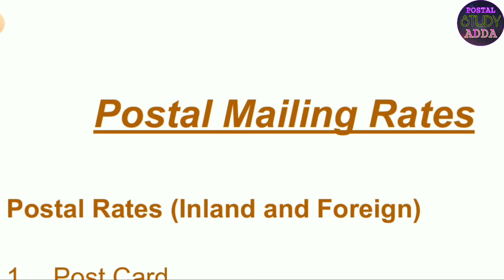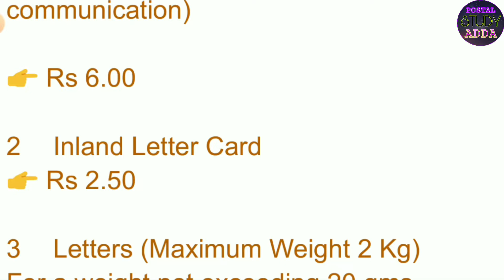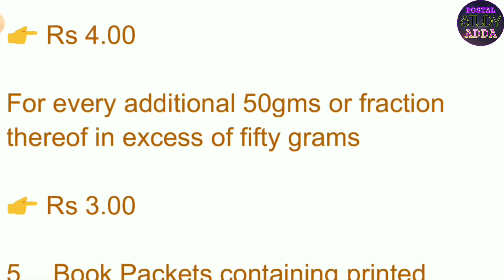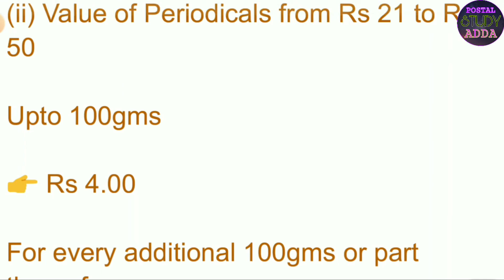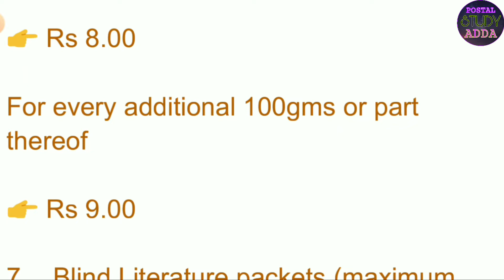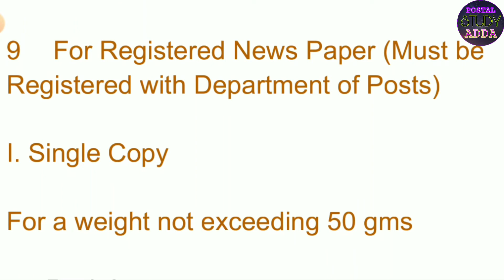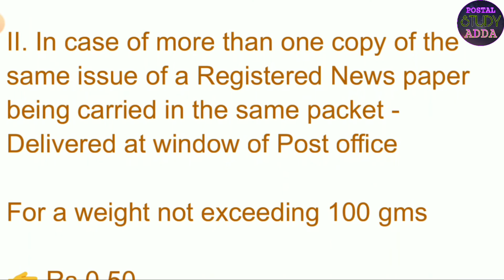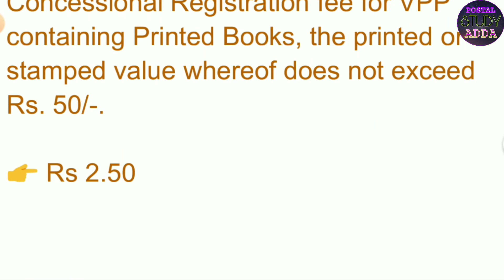Gds to postman departmental exam | Gds to pa | Gds to mts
GDS TO PA/SA EXAM
की तैयारी के लिए हमारे चैनल के साथ जुडे।
1-POST OFFICE GUIDE PART -1
2-POST OFFICE GUIDE PART-2
3-BASIC TERMINOLOGIES RELATED TO IT DOP
4-PRODUCT AND SERVICES
5-POSTAL MANUAL VOLUME 6 PART 1
6-POSTAL MANUAL VOLUME 6 PART 3
7-SB ORDER
8-POSTAL MANUAL VOLUME 7
9-FOREIGN POST MANUAL

GENERAL KNOWLEDGE -

1-INDIAN GEOGRAPHY
2-CIVICS
3-GENRAL KNOWLEDGE
4-INDIAN CULTURE AND FREEDOM STRUGGLE
5-ETHICS AND MORALE STUDY

MATH -
1-BODMAS
2-PERCENTAGE
3-PROFIT AND LOSS
4-SIMPLE INTEREST
5-AVERAGE
6-TIME AND WORK
7-TIME AND DISTANCE
8-UNITARY METHOD

POST OFFICE GUIDE PART I
2 POST OFFICE GUIDE PART II
3.PREVIOUS YEARS QUESTIONS
4.IT MODERNIZATION
5.POSTAL MANUAL VOLUME VI
6.POSTAL MANUAL VOLUME VII
7.FOREIGN POST MANUAL
8. PRODUCTS & SERVICE
9. GK
10.MATHS, REASONING ( FROM YOUTUBE)